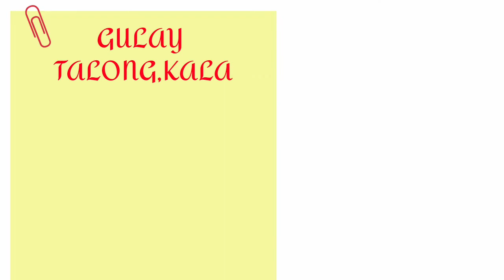GINISANG GULAY // (my own recipe) MITCH KHULIT